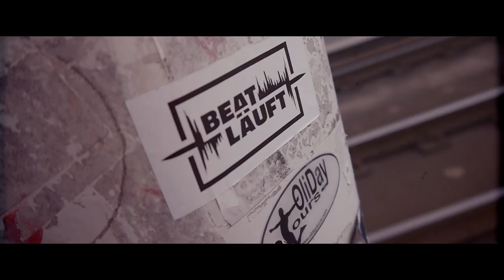Architekt der Beatz - § 194